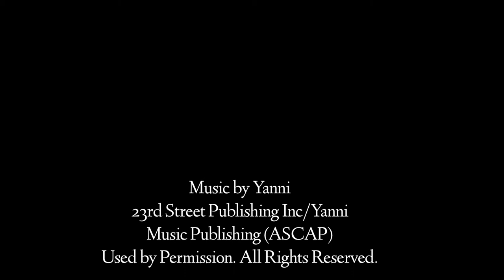Mina Novian Fine Art: Candid Canvas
72 Names of God:
Used by permission of The Kabbalah Centre International

23rd Street Publishing Inc/Yanni
Music Publishing (ASCAP)